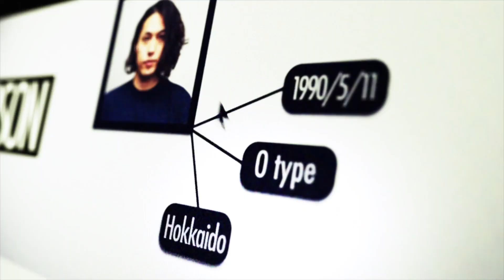【おすすめ植物】高身長俳優・稲垣成弥が選ぶビッグな植物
※新型コロナウイルス感染拡大防止対策を十分に取った上で収録しております。

さて、本日は前から行きたかったオザキフラワーパークさんで、松本さんへの新事務所転居御祝いの為の観葉植物選び！
なんだか2人の観葉植物の好みが…ですが虫嫌いとは仲良しですね♬

【撮影協力】※ご協力有難うございました！
オザキフラワーパーク

【タイトル作成】和田真弥
アンパッサン株式会社

【演出】松本泰治
株式会社リンガス

【提供】
株式会社APSARA